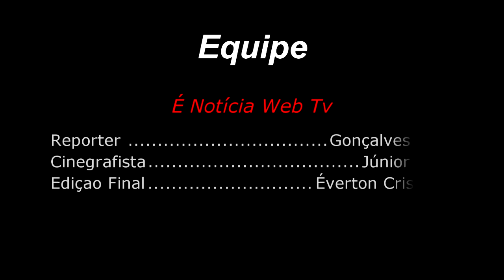ORLANDO JORGE NA COMEMORAÇÃO DOS 77 ANOS DO HOSPITAL J. F. SALSA